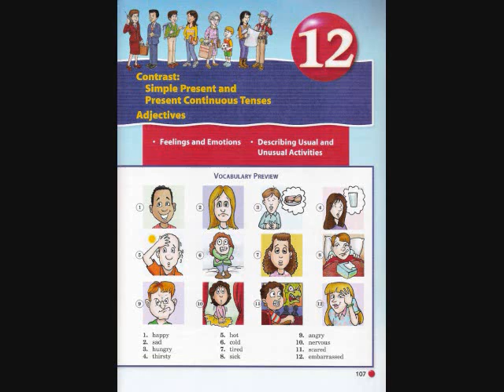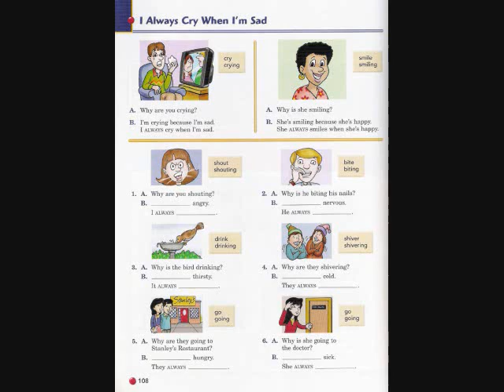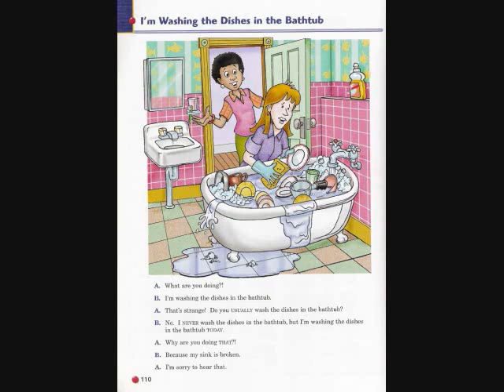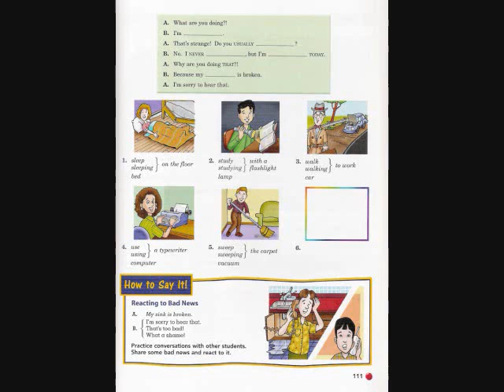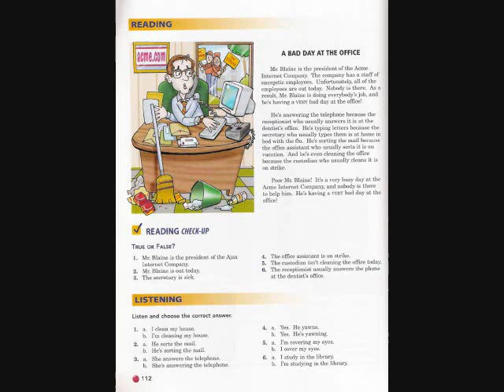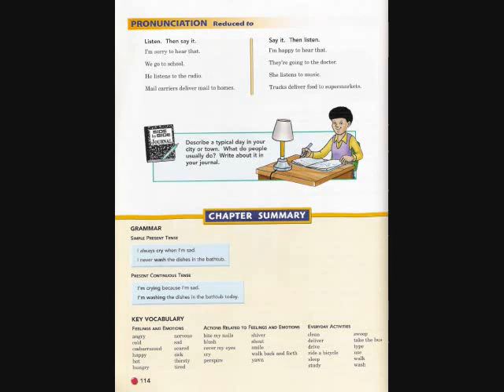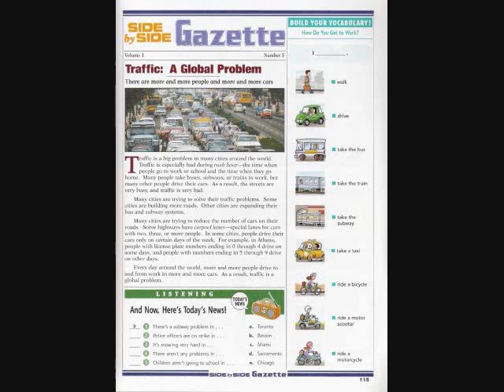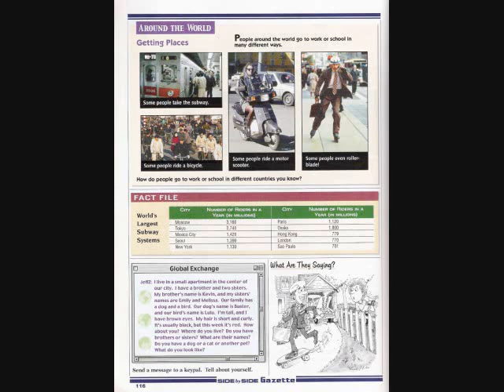SBS 1 Unit 12